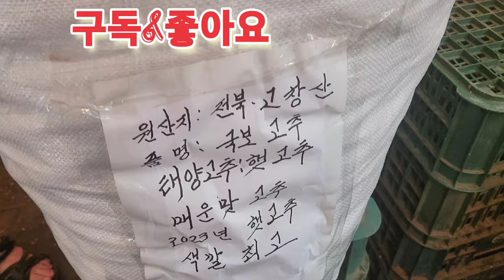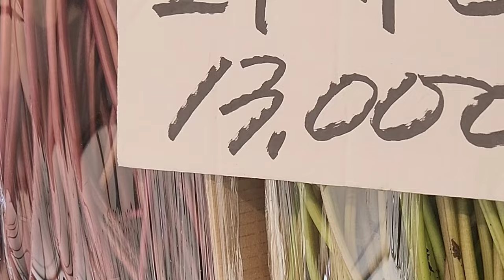아직은 햇건고추가 빠르데요!1근2만7천원 홍고추등오늘의시세!?